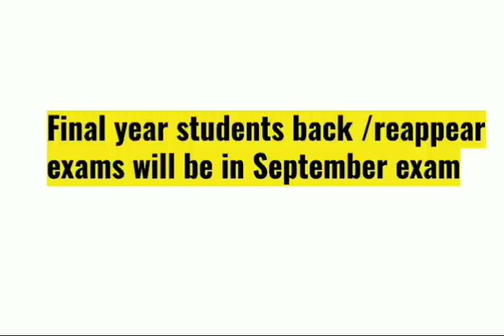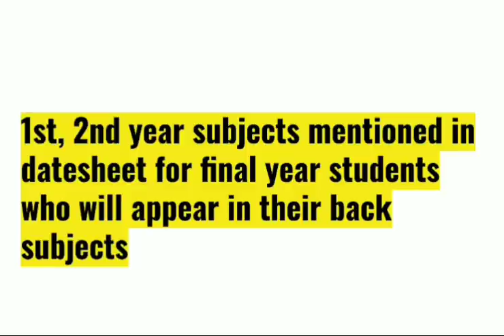IGNOU HALL TICKET कब आएगा 1st , 2nd year student के Exam भी September में होंगे क्या?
ignou new notifications ignou latest updates ignou assignment submission ignou results
ignou exam notice final year students Hall ticket datesheet new updates notification Sep exam 2020 online offline MCQ format blended mode ignou final year exam ignou ugc guidlines ignou Hall ticket ignou datesheet ignou latest updates

AGAR AAPKO UNACADEMY PLUS MEIN SSC, UPSC CIVIL SERVICES, JEE, NEET, BANK, POLICE RELATED KOI BHI COURSE LENA HAI TOH 10 PERCENT EXTRA DISCOUNT KE LIYE

USE " CHAUHANVIDEOS " CODE